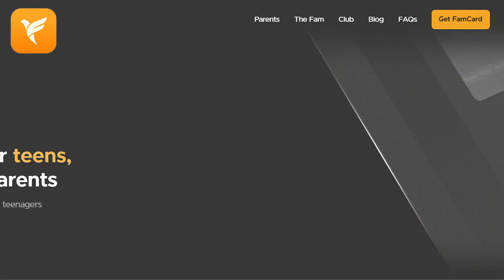FamPay App Kya Hai || FamPay App Kaise Use Kare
Hi dosto is video me aapko btaunga fampay app kya hai aur fampay app kaise use kare ya fir fampay app me account kaise banaye mujhe ummed hai aapko ye video psand ayega